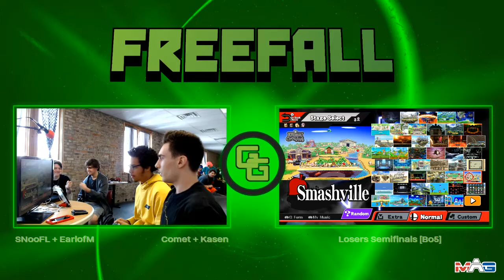sNooFL + EarlofM vs Comet + Kasen - Losers Semifinals of Doubles - Freefall Regional '18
Freefall Regional is a Super Smash Bros regional tournament in Kenosha, WI. Located at Gravity Gaming Lounge.

Follow MAG on Facebook and Twitter!